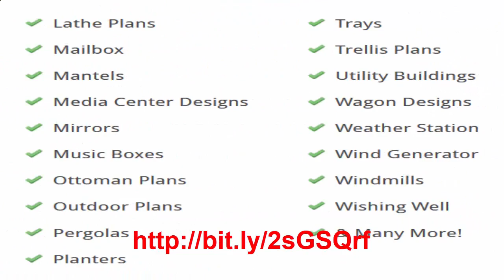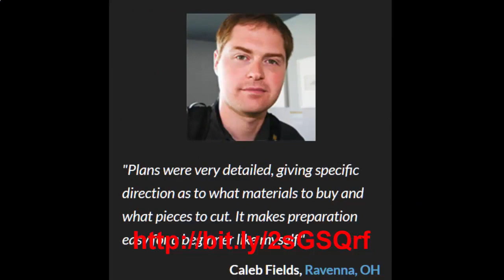How To Make Reliable Wood Projects That Sell Instantly, unique wood projects